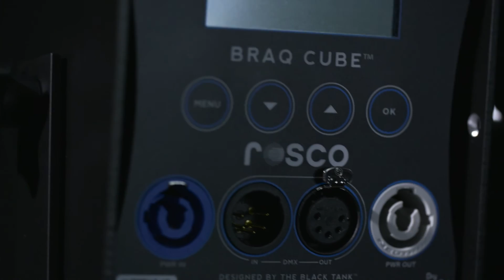Rosco Braq Cube 4C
The Braq Cube® 4C packs an unprecedented 100 watts of color-mixing output into just a 5 inch cube! Despite its surprisingly small size, the Braq Cube® pushes out more than enough light to replace conventional wash lights in broadcast studios, on stage, in film sets or in commercial architectural installations. Using the best-in-class RGBW quad-chip emitters, the Braq Cube® 4C produces a gorgeous palette of saturated, mid-tone and pale tint colors that can be dialed in at the touch of a button.